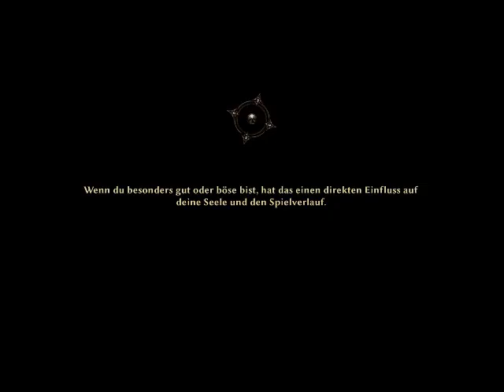Let´s Play Risen 3 German 018 bischen leveln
lets play risen 3